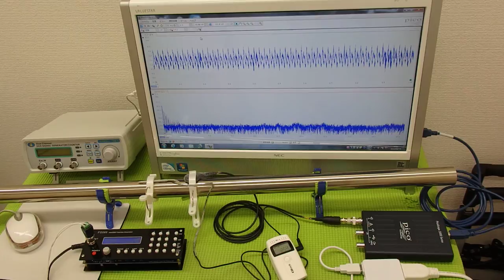超音波の発振制御システム ultrasonic-labo